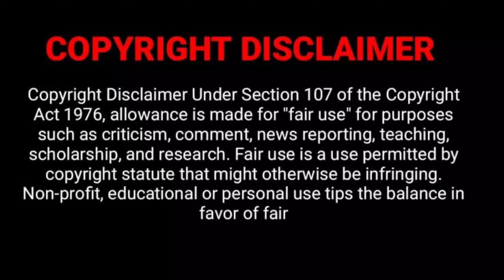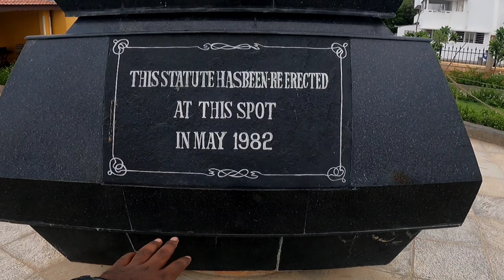Pandicherry part-2| beach🏖️fun moment |party🍾mode | tamilmotovloer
pandicherry episode part 2
comedy vlog , beach party
pandicherry beach

          |  You must select one of these and then it will open instgram link. |